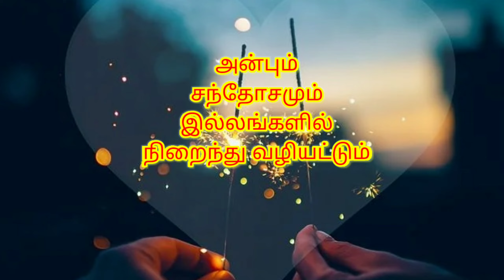New year whatsapp status in tamil 2021